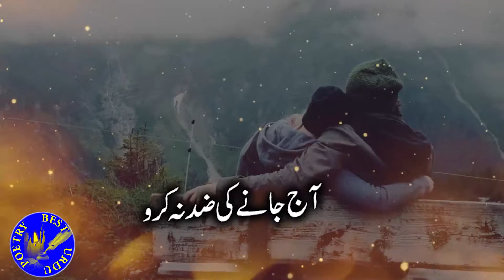Aaj Jane Ki Zid Na Karo || آج جانے کی ضد نہ کرو || Fiaz Hashmi Poem || Best Urdu Poetry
Lyrics/Poetry: Fayyaz Hashmi ,
Composer: Sohail Rana .
Singer: Habib Wali Muhammad and later sung by Farida Khanum
Coke Studio Season 8| Episode 7| Aaj Jane Ki Zid Na Karo| Farida Khanum
Aaj Jane Ki Zid Na Karo By Shafqat Amanat Ali | Dhaka International FolkFest 2018